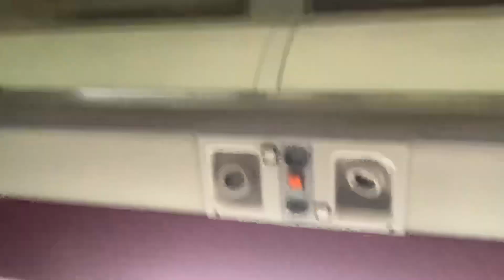We met Odell Beckham jr 🙀‼️ School vlog/GRWM *must watch*